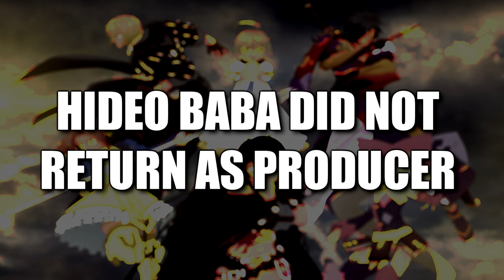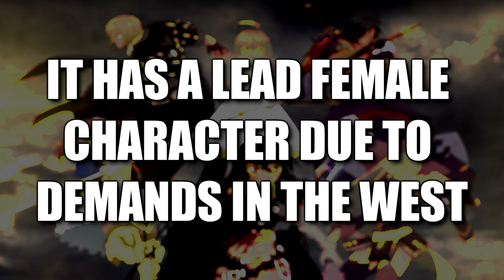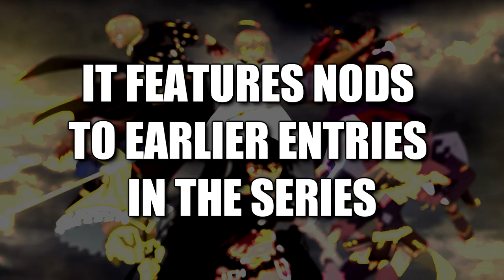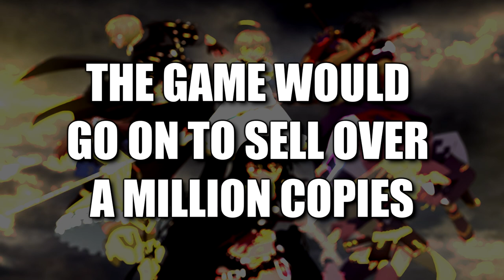TOP 10 Facts about TALES OF BERSERIA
"The latest Mothership Title in the Tales Of Series, is Tales of Berseria.  This game serves as a prequel to the previous Tales of Zestiria, and would be the first in the series to have a sole female main protagonist in Velvet Crowe!  Let's see what interesting bits of information are in here.  We are  The Brotherhood of Gaming and these are the Top 10 Facts About Tales of Berseria!"